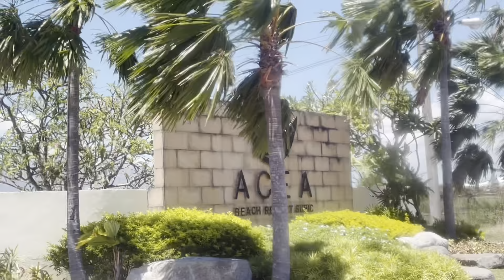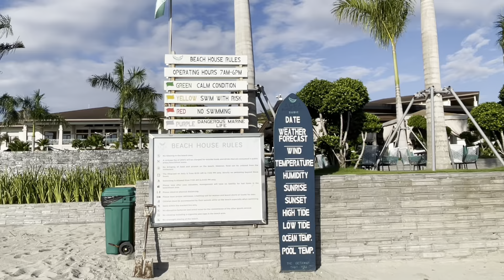ACEA BEACH RESORT